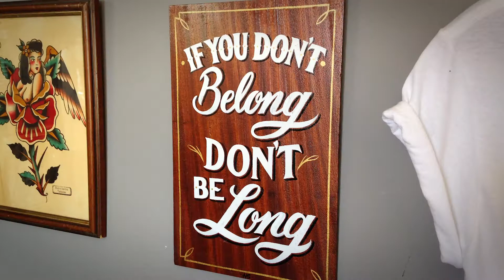Don't be long — Sign painting time-lapse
Sign painted for Vintage Daggers Tattoo shop in Parede, Portugal.